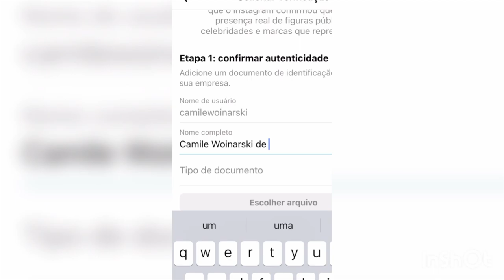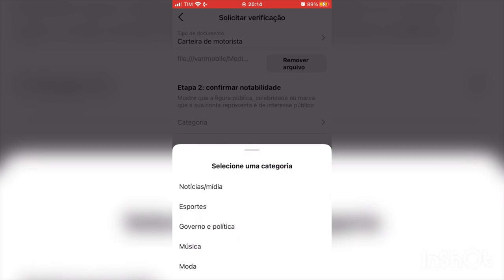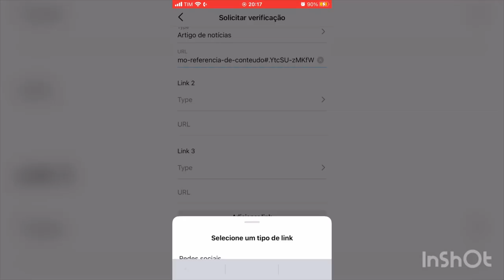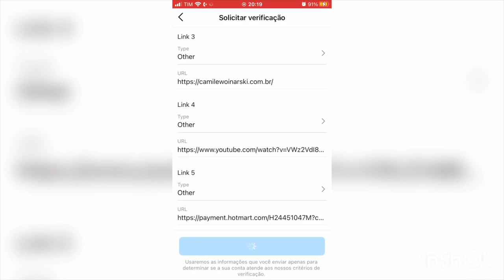COMO SOLICITAR a VERIFICAÇÃO do seu PERFIL no INSTAGRAM em 2022 | Camile Woinarski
Aqui está um tutorial passo a passo para você solicitar a verificação do seu perfil no Instagram. Você vai entender onde fica a ferramenta para solicitar a verificação no Instagram e quais são os principais passos para pedir o seu selo azul.

Ter a sua conta verificada te ajudará a ter mais credibilidade e também vai trazer mais segurança para o seu perfil!

🚨Oportunidade: descubra o que eu fiz para sair de 6 mil seguidores e chegar em mais de 23 mil em 1 ano (engajados e que compram os meus produtos).

Assista a MasterClass Instagram para Negócios por apenas R$ 49 no

✨ Saiba em primeira mão sobre as vagas da Imersão, o meu treinamento para empreendedoras, faça sua inscrição na lista de espera da Imersão